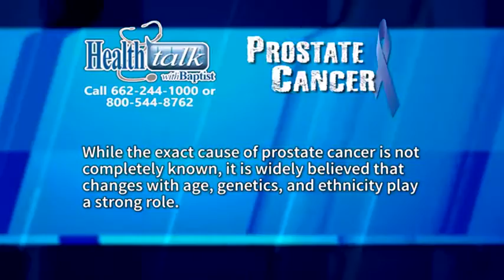Health Talk - Prostate Cancer #1 09-21-20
Dr. Ben Woodson at Baptist describes what prostate cancer is and how it effects men of all ages.